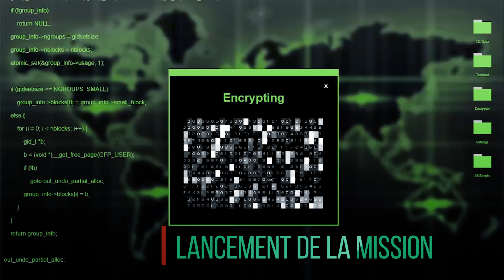HITMAN 2 | L' UNBOXING DU COLLECTOR EN AGENT DE L' I.C.A !! | XBOX ONE 4K60FPS !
Voici mon unboxing du Collector d'HITMAN 2 réalisé en véritable agent de l'I.C.A ( sisi ^^ ) ! ►Site de HITMAN 2 si le jeu vous plait

► N'oubliez pas de cliquez sur j'aime & de regardez la vidéo en 1080P HD.